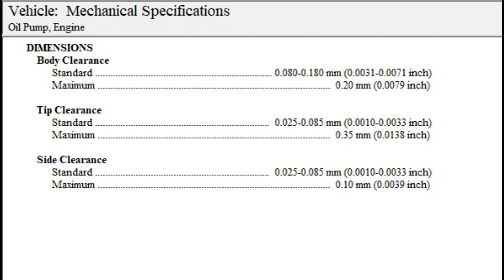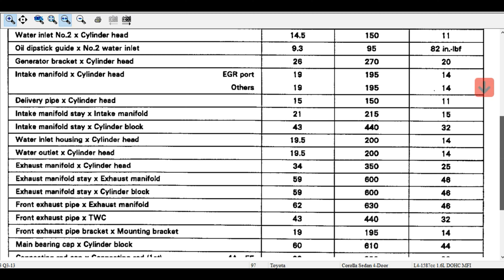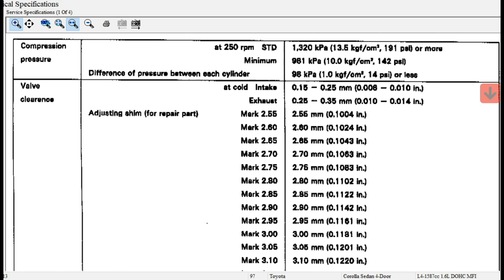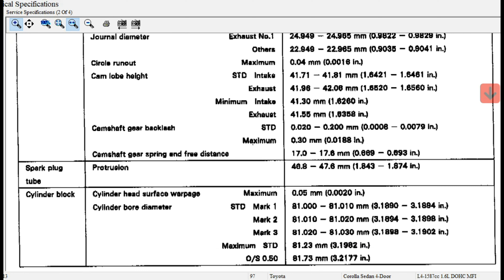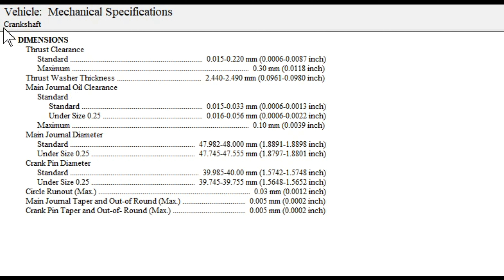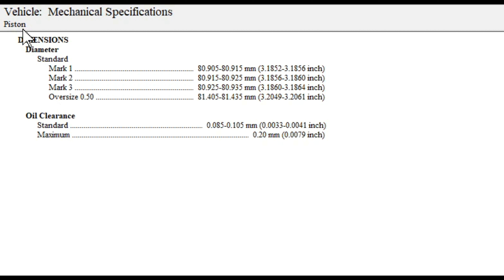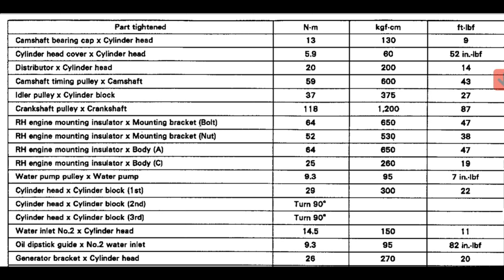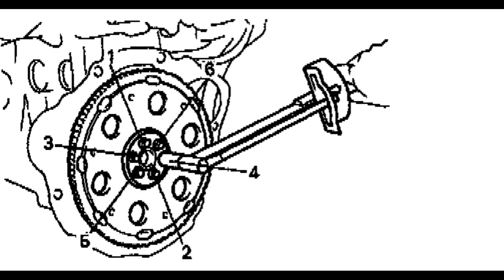1993 1997 toyota corolla 1.6 banda faja de tiempo especificacion de torqueado de motor cabeza piston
especificacion de torqueado de motor completo para 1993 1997 toyota corolla 1.6 banda faja de tiempo cabeza del motor el tiempo y todo completo